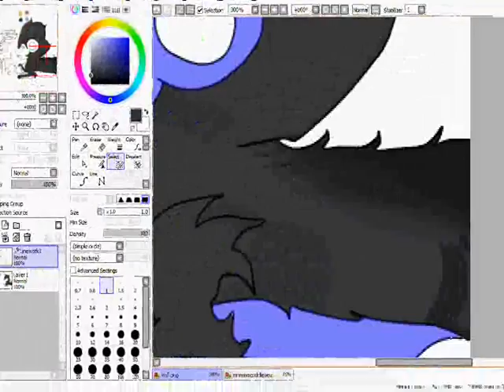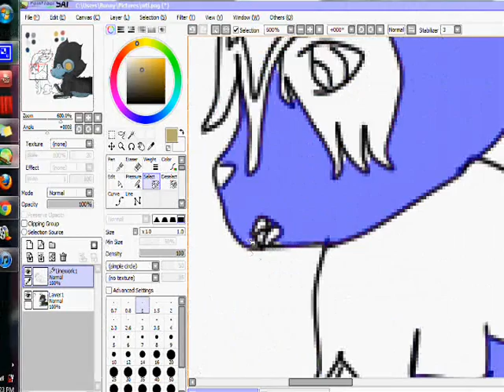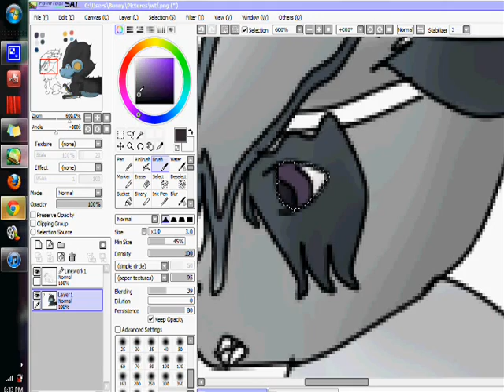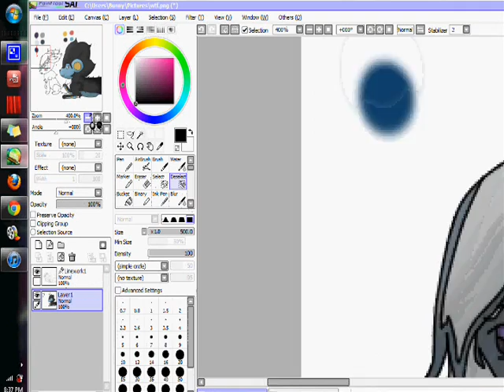♥ H33h33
Just a little purrsent fur her because I was a derp earlier.